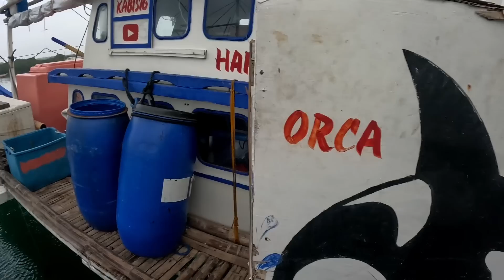Bagong taon, bagong bodega! | Romzel TV